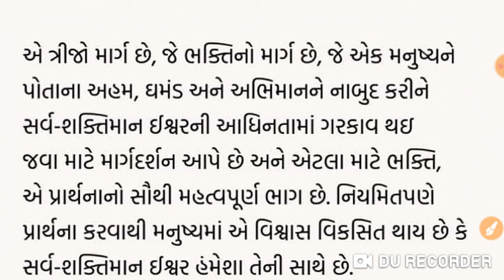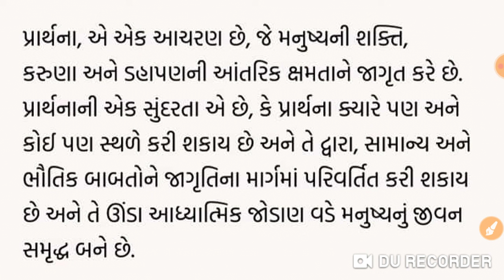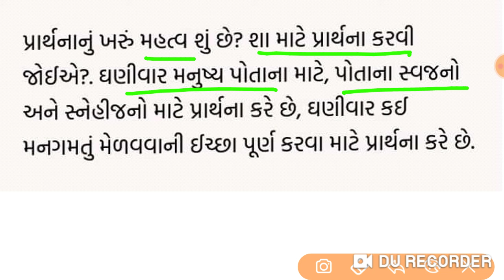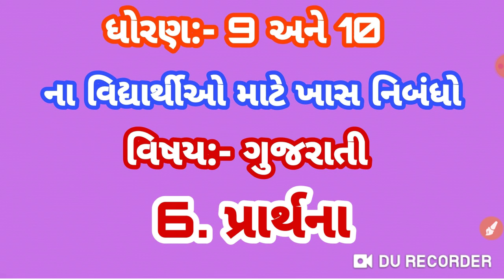ધોરણ 9 અને 10 ના વિદ્યાર્થીઓ માટે ખાસ નિબંધો. " પ્રાર્થના ".